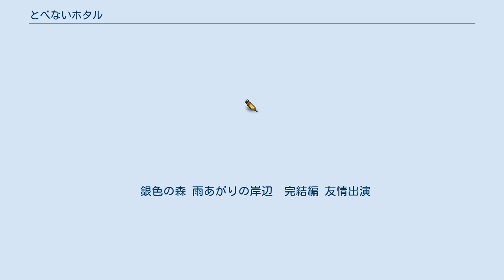とべないホタル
『とべないホタル』は、小沢昭巳によって執筆された童話作品シリーズのタイトル。
また同シリーズ第1巻のタイトルでもある。
全12巻。
2019年1月時点でシリーズ累計発行部数は170万部を突破している。
 1967年ごろ、富山県の小学校教師であった小沢が、「いじめをなくそう」と思い、学級新聞にホタルの童話を書いたのが始まり。
しかし第1回となる物語の内容そのものにはいじめを示すような内容は登場しない。
あくまでも「他とは違うホタル」の心情を描く事で「いじめられる子ども」の心情を暗喩させ、その心をイメージさせて自らが「いじめられる子ども」の気持ちや立場を理解できるようになることを目的とした物語として執筆されている。
 そのため、この物語は小沢の勤務する小学校の中でのみ校内放送や教師による校内劇にして上演された。
しかし発表当時はそれ以上のムーブメントにはならなかった。
物語そのものも、やがて忘れられていった。
 1987年ごろ、小沢は様々な学校での勤務の後、最初に当作を上演した小学校へ校長として戻ってくる事になる。
その時、同校では再びいじめ問題が顕在化し、教師や保護者の間で問題となった。
対策に頭を悩ませていた面々に、ある母親が「昔、校内放送でやったホタルの話を」との声が上がった。
母親は小沢が一般教師として勤務していた頃に同じ小学校に通っていたOGであった。
 その勧めもありクラスでこの話を聞かせると、子どもたちの様子が一変する。
帰ってきた子どもたちは親に対してこの物語のことを話した。
そのうち、親たちは「この物語を全校の児童に、もっとたくさんの子どもたちに」とPTAで小冊子を作ることを思い立つ。
また、小学校の放送委員の児童たちによって、この物語を題材にした校内放送番組が制作された。
この動きがマスコミに注目され、ハート出版が物語に注目。
全国出版の動きが一気に加速され、1988年にシリーズ第1巻『とべないホタル』が出版・発売される。
 その後、「いじめがなくなる童話」として注目され、1989年にNTT魚津局において物語朗読テープ放映のテレフォンサービスがスタート。
1995年には『PIPI とべないホタル』というタイトルでアニメーション映画化された。
また東京書籍の刊行している小学4年生向け道徳用副読本（教科書）にも掲載されている。
全国学校図書館協議会選定図書指定作品。
 また『PIPI とべないホタル』は声優養成所・CHK声優センターにて朗読・アフレコ用の教材として使用されている。
これは同センターの上位組織にあたる芸能事務所であるオフィスCHKが、製作委員会のメンバーとしてこのアニメ作品の製作に携わった事に起因している。
 とべないホタル ホタルたちのふしぎな夜 月見草のまつり 月の船、星の林に 月さんの歌 ホタルたちの見た夢 テントウムシたちの夜　阪神大震災が背景。
 森からのおたより　中学3年生の少女が共著。
 水辺のおやど　ナホトカ号重油流出事故が背景。
 星月夜の川べり　多発する青少年の自殺が背景の共著。
 銀色の森 雨あがりの岸辺　完結編 友情出演